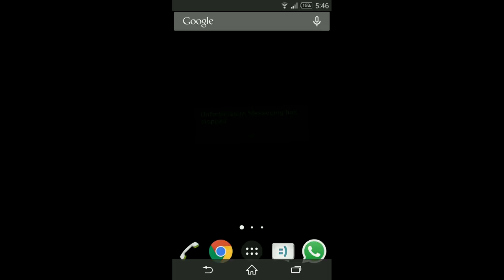Strange Bug in Sony Xperia Z3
The device was left alone for a period of 4 hours by itself, and it started acting strangely.